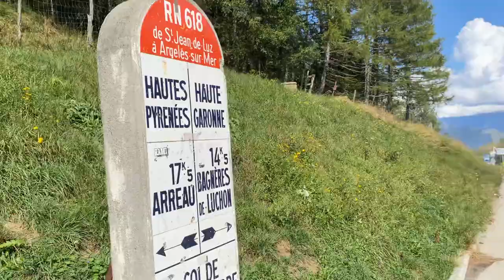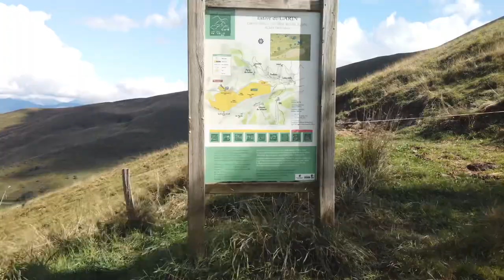A week exploring the french Pyrenees. PART 1.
I spent the last week in the french Pyrenees. We went hiking, paddle boarding, rafting and more it was the best time.
This is the first vlog of 3 :)